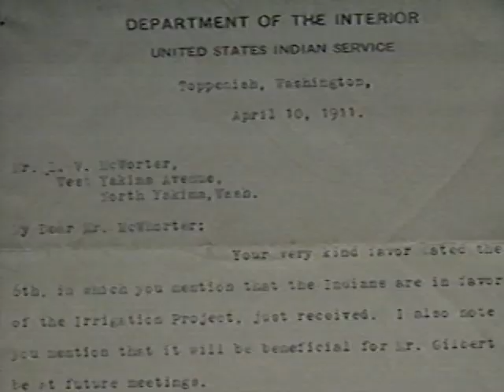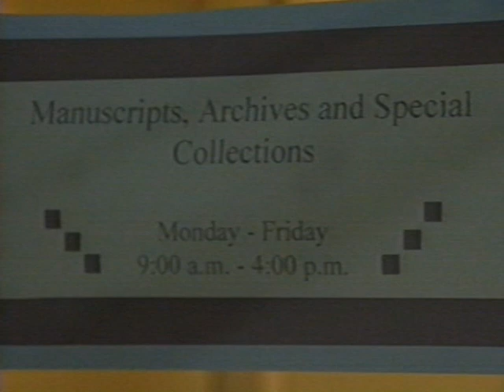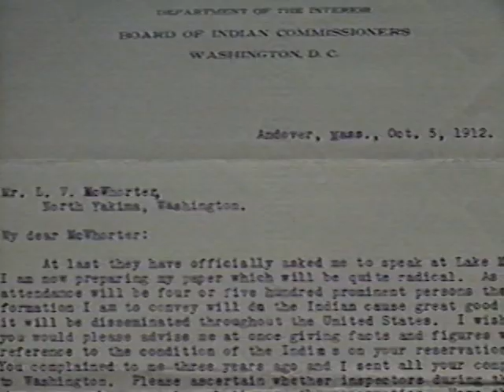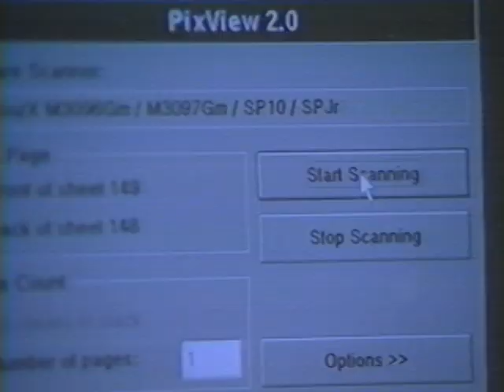L.V. McWhorter, Indian Advocate at the Turn of the Century, 1994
This 15:03 minute color film looks at the papers of L.V. McWhorter and his role in documenting the Yakama and Nez Perce tribal histories and lives.  Interviewees include WSU Professor William Willard, MASC head John Guido, and Yakama employee Mary Kay Duffie.  It was created by WSU Ph.D. student Brian Hart.